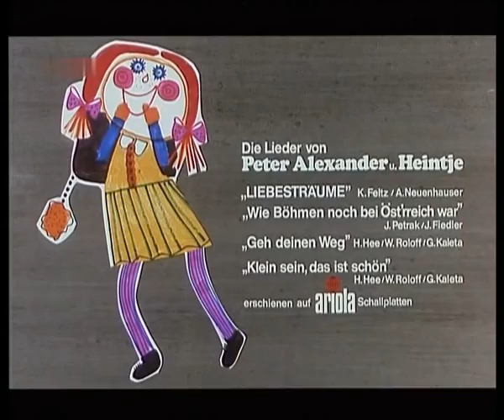Peter Alexander - Hurra die Schule brennt 1969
(Filmausschnitte aus dem gleichnamigen Film)

Hurra die Schule brennt
der Unterricht ist nun vorbei
und alle Schüler haben frei

da gibt es keinen der noch pennt
und zum Dessert geht her die Feuerwehr
Hurra hurra die Penne brennt

Kein Caesar, kein ..
Kein Hannibal, kein Plato
und nichts von dem was wäre jetzt
das Feuer wird grösser
die Hitze sie wird grösser
jetzt habn wir Hitzeferien

Das Feuer ist fast aus
die Feuerwehr im Gasthaus
sie löscht dort ihren Durscht
Jetzt sind wir verloren
zwei .. Professoren
doch heut heut ist das Wasser unser

das singen alle jetzt im Chor
das kommt nicht nur im Kino vor
das ganze Schulhaus steht in Flammen
die Direktion ist in Gefahr

Die Schule brennt - Hurra
und unser Kindertraum ist endlich wahr